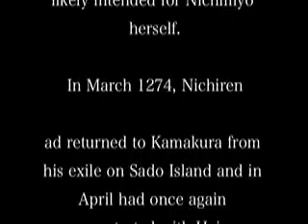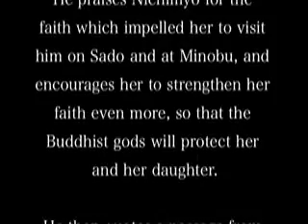The Supremacy of the Law 乙御前御消息